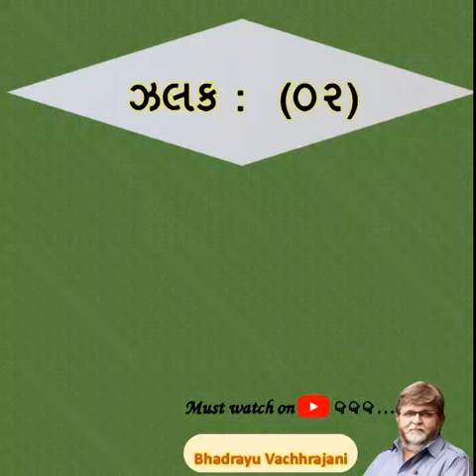2) સ્વધર્મ- વિનોબાજી ના ગીતા પ્રવચન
Title : - ગ્રંથ પરિચય ::||વિનોબાજીનાં ગીતા પ્રવચનો||
Bhadrayu Vachhrajani